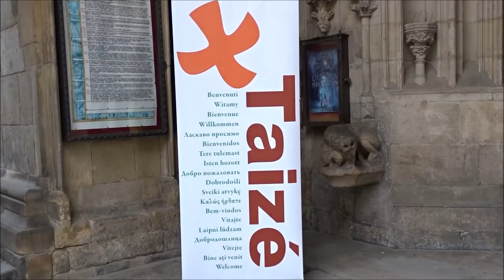TAIZE Pan jest mocą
Wrocławska Katedra rozbrzmiewała głosami młodzieży Europu w ramach spotkania TAIZE